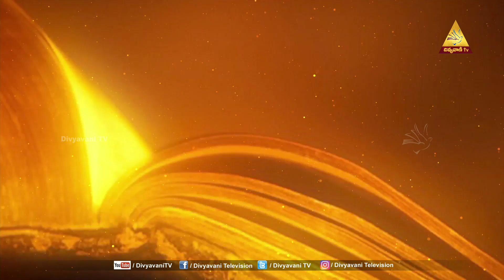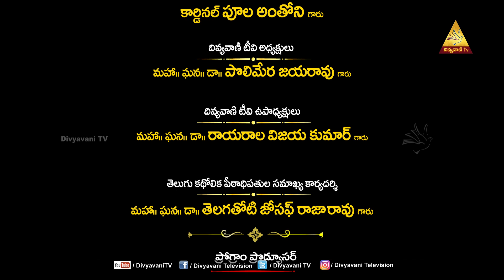DIVYA VAKKU | దేవుని పట్ల భయ భక్తులు - కలవారిమీద ఆయన కనికరములు -తరతరములకు ఉండును | Mrs. LUCY REDDY